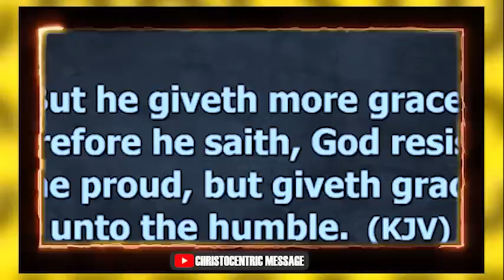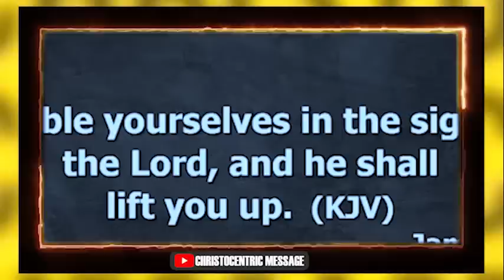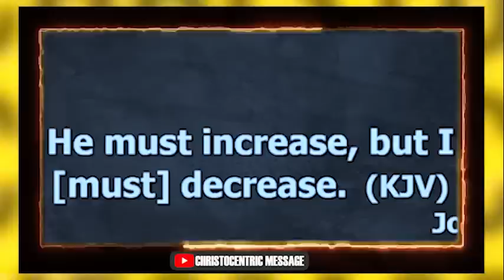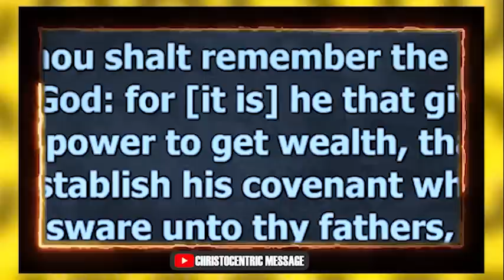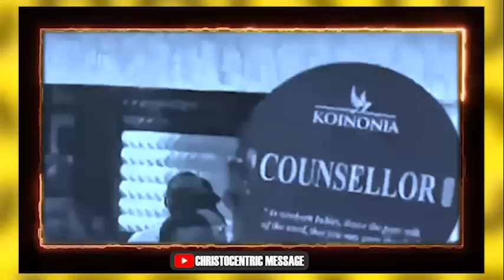THIS IS HOW HUMILITY WILL MAKE YOU THE GREATEST PERSON EVER - Apostle Joshua Selman